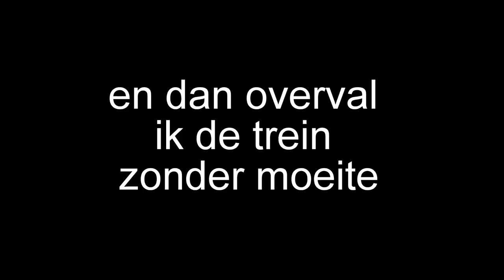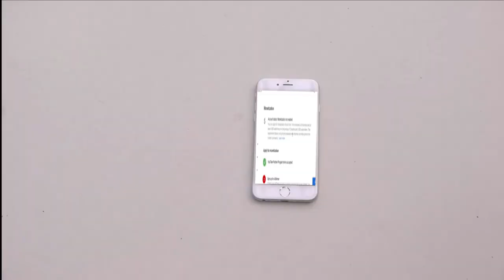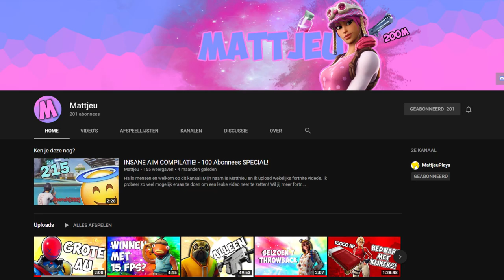MIJN MEESTERPLAN 2...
hallo mjonsen, ik ben spekman! al mijn video's zijn HD kwaliteit

hoe word je een spekstrijder?

2. reageer op mijn meest recente video met speksquad.

3. ff wachtu

4. je bent een echte spekstrijder